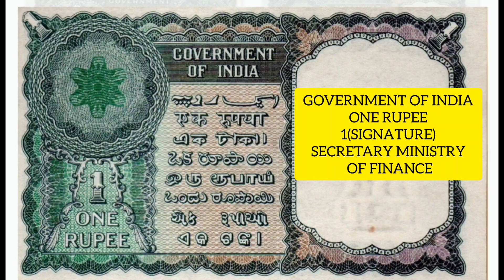GOVERNMENT OF INDIA..ONE RUPEE1..(SIGNATURE)SECRETARY MINISTRY OF FINANCE .. note value today